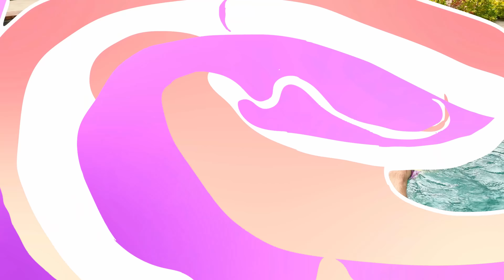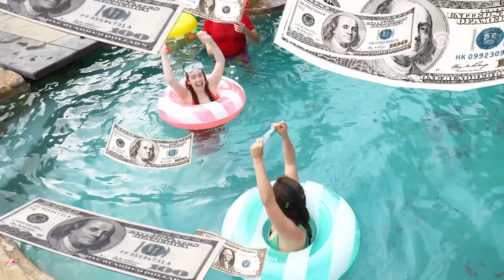Stacy Diana y Papá una colección de historias sobre juegos activos en el agua